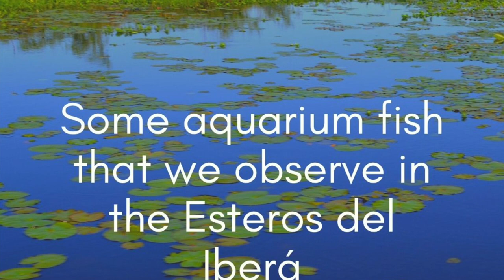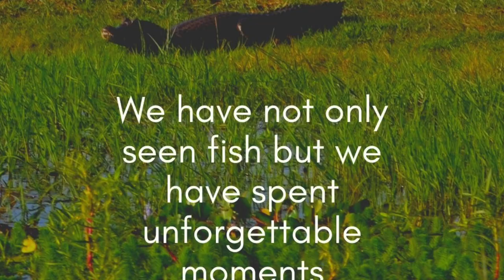Esteros del Iberá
Expedition December 2019
A paradise for Ornamental fish
More info in Wildfishaquarium.com